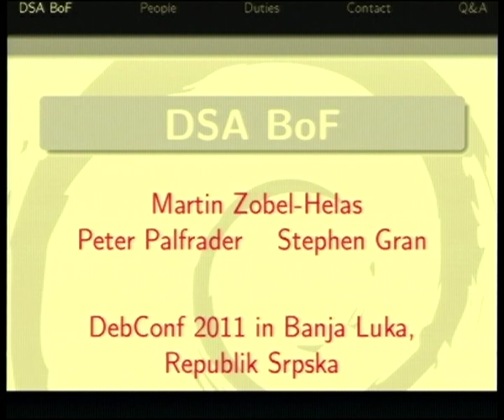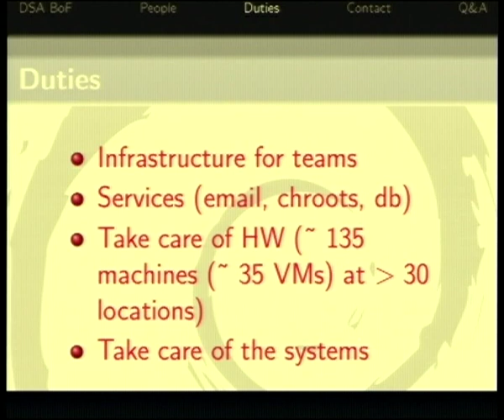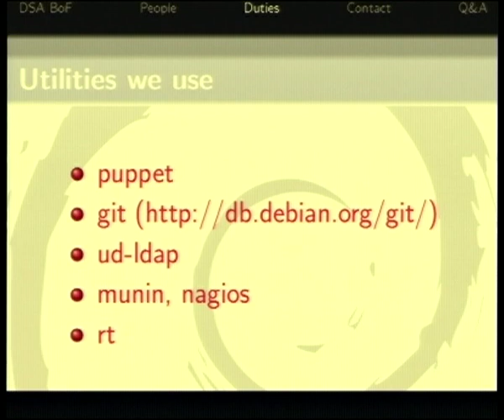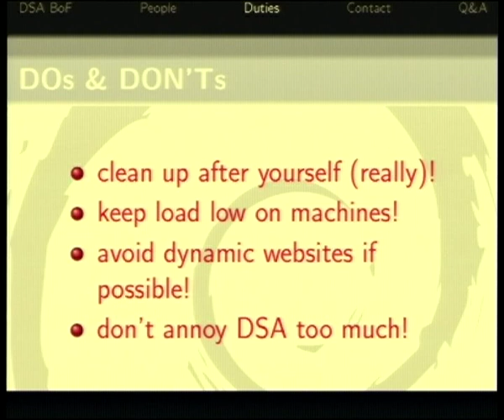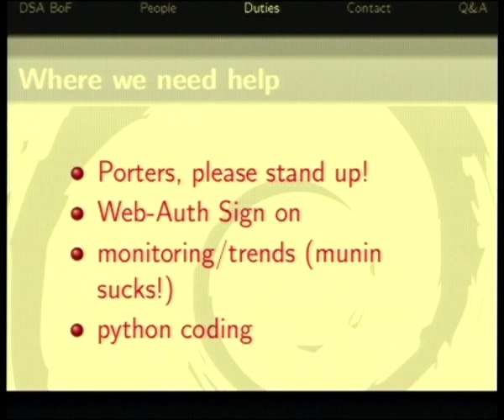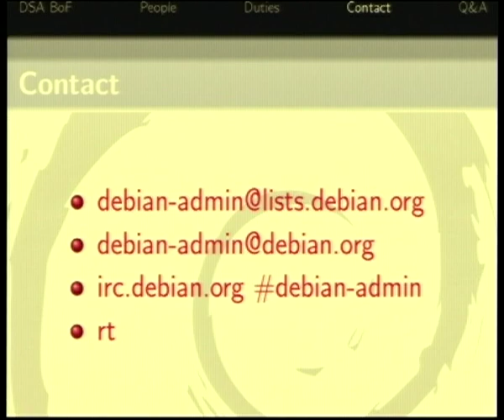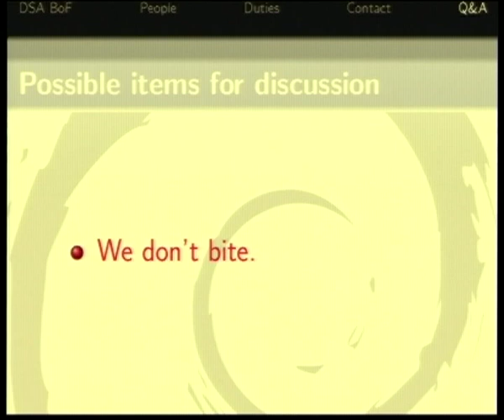DSA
by Stephen Gran
by Martin Zobel-Helas
by Peter Palfrader

Room: Auditorium
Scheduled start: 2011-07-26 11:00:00